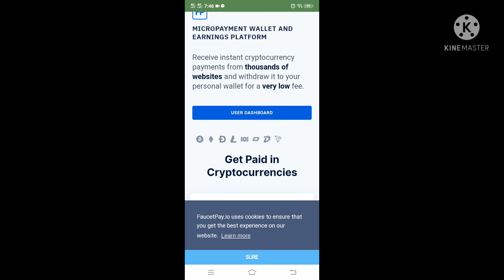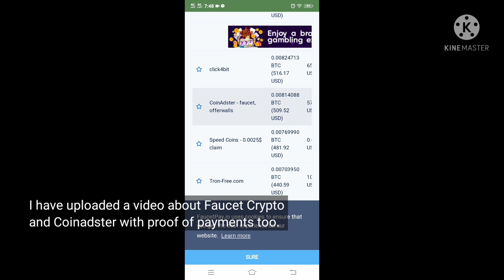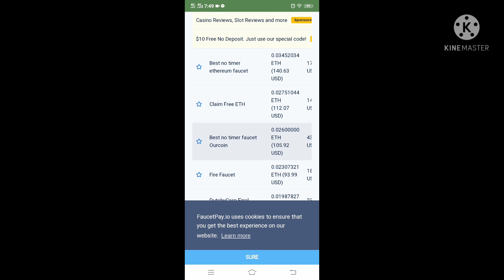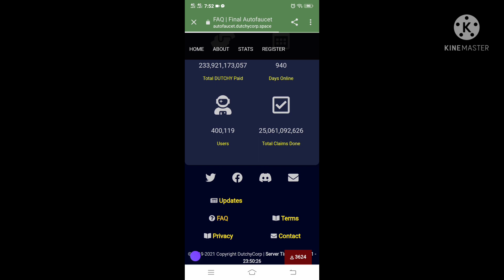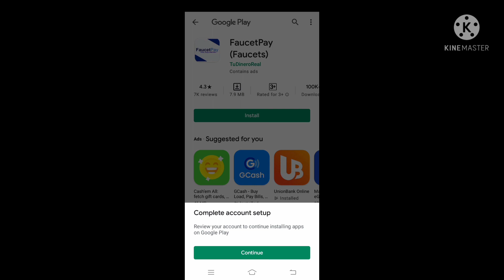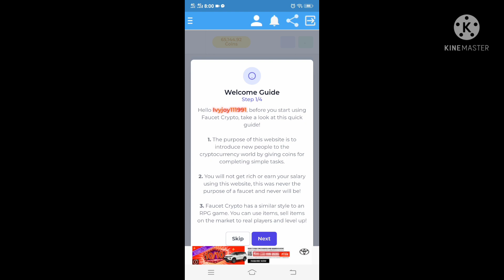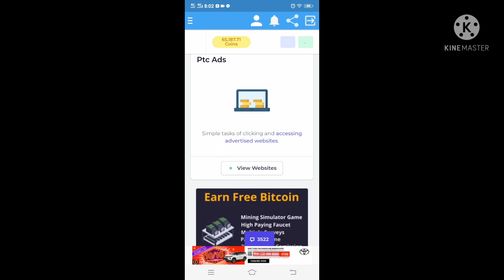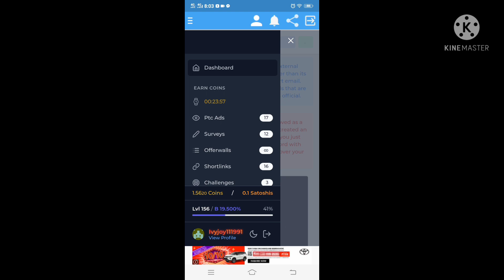FAUCET PAY AND ITS FAUCET LIST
Receive instant cryptocurrency payments from thousands of websites and withdraw it to your personal wallet for a very low fee. Amazing, right?

Ways To Earn:
1. Faucet
2. Paid To Click
3. Offerwalls
4. Surveys
5. FEY Staking

No Coins.ph account yet? Register here and get PHP 50 when verified

1⃣ Get Php100 after you sign up, upgrade and add money

Invite Code:

1dp07v0
1dp07v0
1dp07v0

2⃣ Get Php70 worth of Freebies when you sign up and verify your account

3⃣ Get your Php30 worth of BTC when you sign up and get verified!

Reward Code:

REF-49066e839210
REF-49066e839210
REF-49066e839210

I am not giving you assurance to earn the same amount as I do.
Most of my crypto portfolio is Bitcoin, and some cryptocurrencies, possible ones discussed in this video.